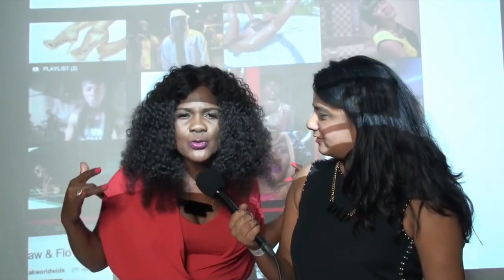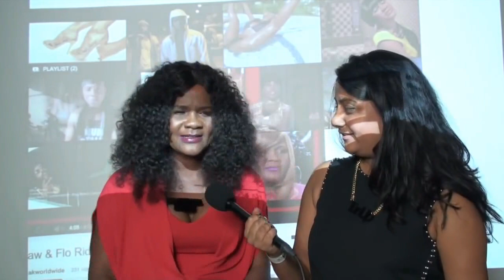Minister Marion Hall / Lady Saw Net Worth / How She Makes Her Money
For more than 20 years, you couldn’t go anywhere without hearing the riddims of Lady Saw. She was a legend in her own right and a legend in her own time. She called herself the Queen of the Dancehall and she earned her crown well. Within this video am going to talk about lad saw networth and how she makes her money.

In todays video I will be discussing how Minister Marion Hall manage to grow in the music Industry and manage to start making money and create  a career for his self Stay tuned.

💕 Thanks for all your support guys, your donation will surely help this channel and us on this channel Cardan and D
Appreciate it 👇😍👇